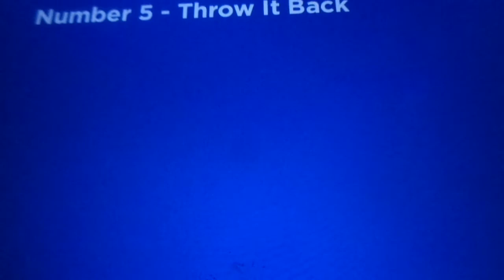The Throwback 13 - Jack Forman